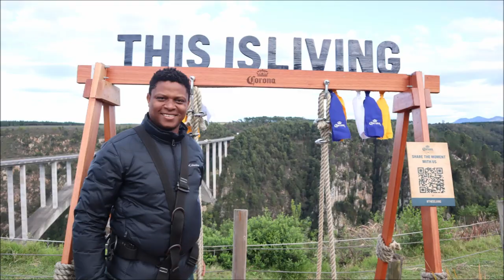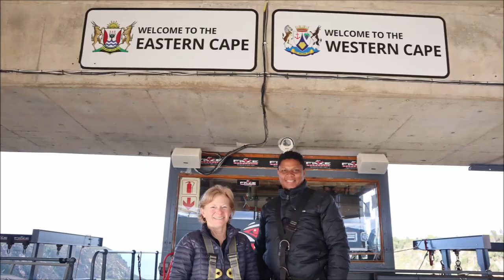Peter and Cathy faces Bloukrans Bridge.